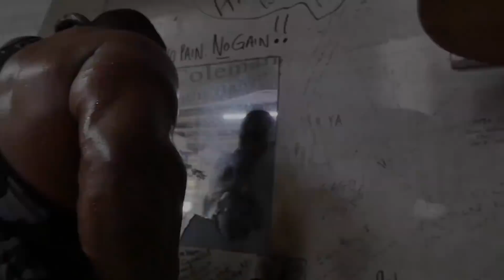What is Pain? | IFBB Pro Johnnie O. Jackson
IFBB Pro Johnnie O. Jackson hates to be a cliché, but his whole life has been hard and somewhat painful as a child. Johnnie internalized that pain and learn to deal with my hitting the gym.

| Follow Johhnie O. Jackson |